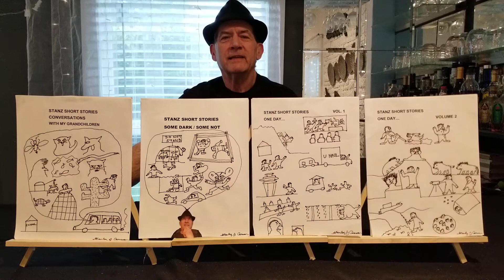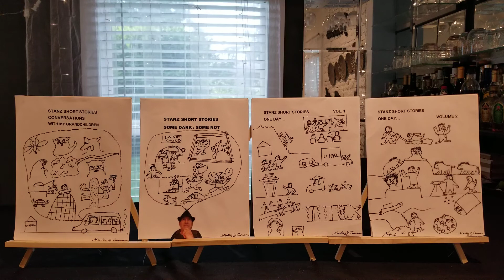HEART TROUBLE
SOME DARK SOME NOT